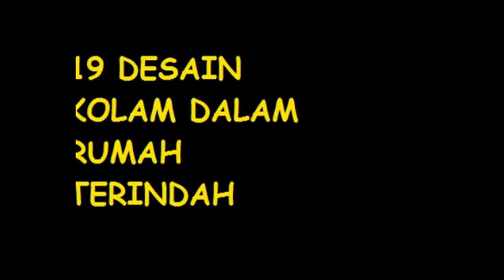19 Desain Kolam dalam rumah terindah semoga menginspirasi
punya rencana membuat kolam dalam rumah, berikut kumpulan Desain Kolam dalam rumah terindah semoga menginspirasi

Image source by search google